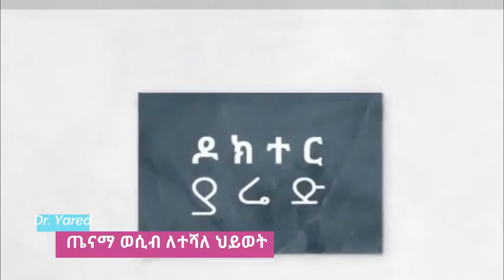Dr Yared በእርግጥ እራስን በራስ ማርካት ጉዳት ወይስ ጥቅም አለው አስገራሚ መረጃ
እርግጥ እራስን በራስ ማርካት ጉዳት ወይስ ጥቅም አለው አስገራሚ መረጃ